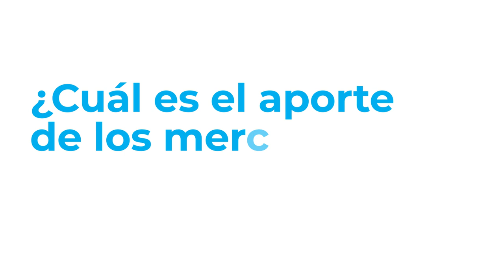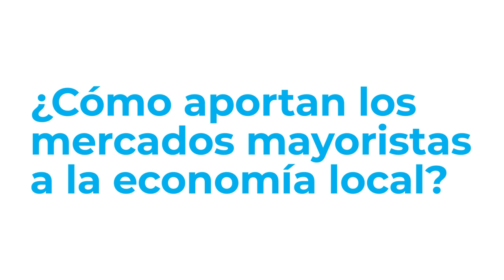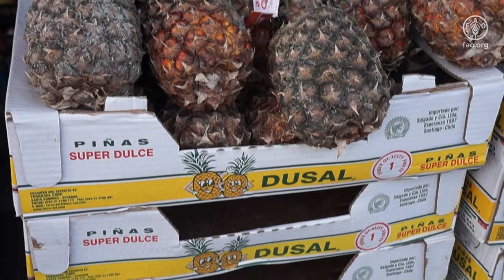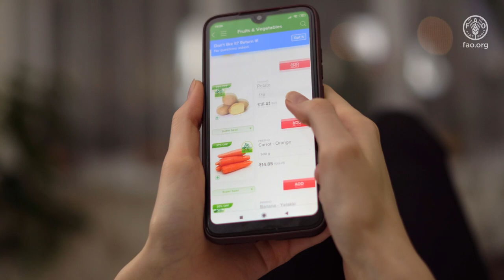Mercados Tradicionales de Alimentos – Estimulando el Acceso a Alimentos Saludables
Entrevista a Arturo Fernández, Secretario General de FLAMA (Federación Latinoamericana de Mercados de Abastecimiento), quien se refiere a las ventajas, el rol y el aporte que desempeñan los mercados tradicionales de alimentos en México, así como en la región. En la ocasión, menciona los desafíos y a la alianza que ha desarrollado FAO y FLAMA para el intercambio de experiencias y el desarrollo de capacidades técnicas.